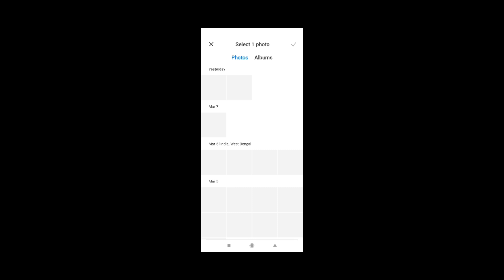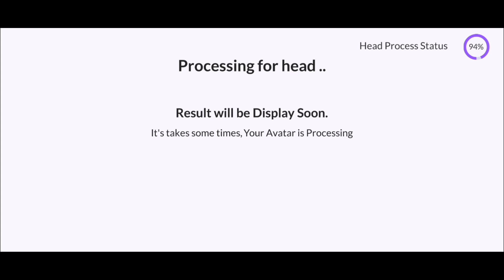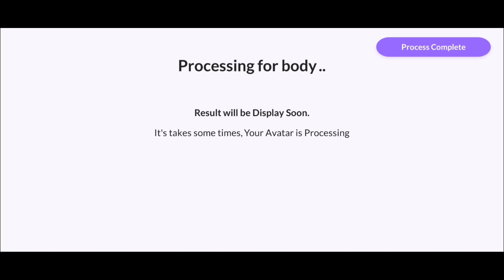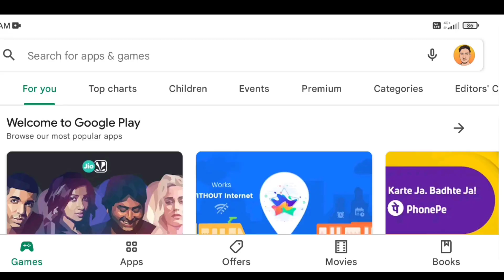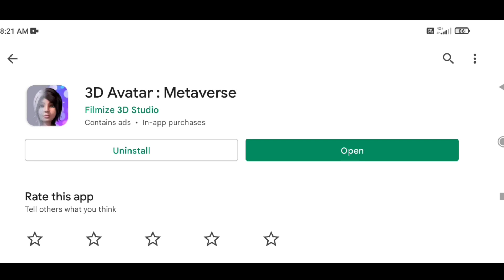Kacha Badam 3D Dunce Video kaise Banaye | Bhuban Badyakar 3d model